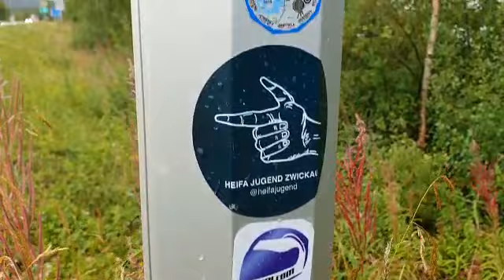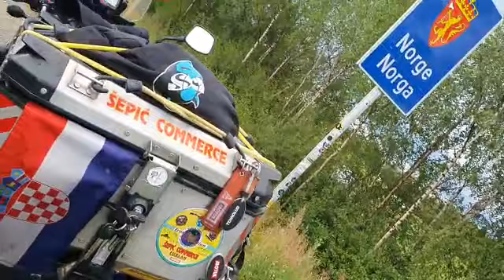Nordkapp 2021 - Norveška - 11.08.21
Kišnjaci su nam i dalje sastavni dio opreme! Norveška tu smo!